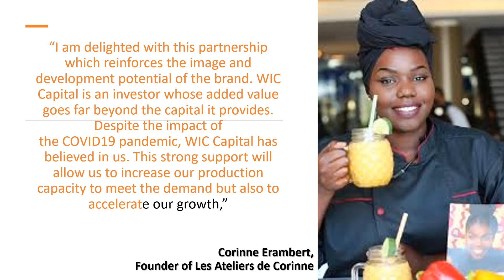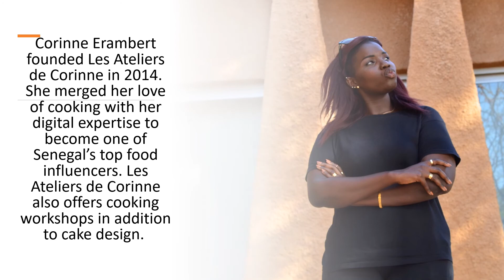African Start-up Shorts, Les Ateliers de Corinne, Senegal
Dakar-based Les Ateliers de Corinne (LADC), specialized in digital culinary marketing, organization of cooking workshops and cake design has secured investment from WIC Gestion, manager of the WIC Capital fund.

Corinne Erambert founded Les Ateliers de Corinne in 2014. She merged her love of cooking with her digital expertise to become one of Senegal’s top food influencers. Les Ateliers de Corinne also offers cooking workshops in addition to cake design.